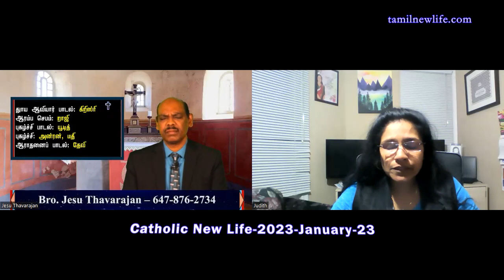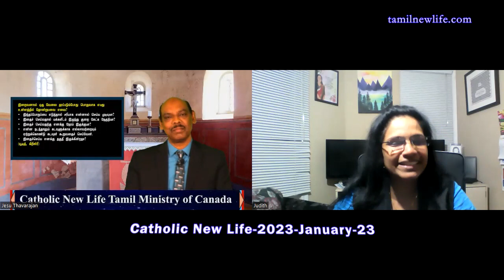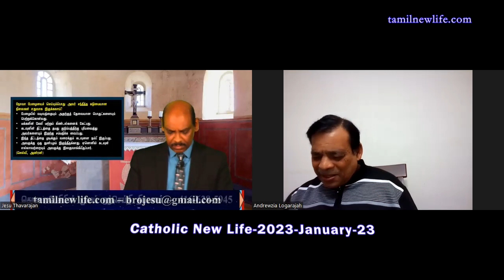இறை பணியும், நாமும்-Bro.Jesu-Jan 30 2023